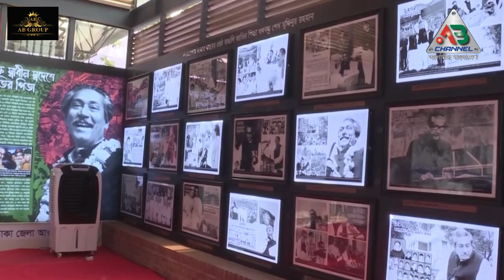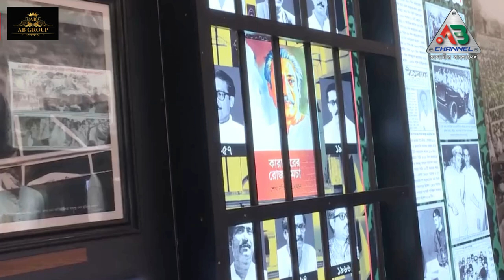ঢাকা জেলা আওয়ামী লীগের কার্যালয়ে ‘ইতিহাসের গতিধারায় বঙ্গবন্ধু থেকে শেখ হাসিনা’ শীর্ষক প্রদর্শনী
আওয়ামী লীগ সভাপতি ও বঙ্গবন্ধুকন্যা প্রধানমন্ত্রী শেখ হাসিনা ঐতিহাসিক ছয় দফা দিবস উপলক্ষে শুক্রবার (৭ জুন ২০২৪) বিকেলে তেজগাঁওস্থ ঢাকা জেলা আওয়ামী লীগের কার্যালয়ে ঢাকা জেলা আওয়ামী লীগের উদ্যোগে এবং জয়ীতা প্রকাশনীর সহযোগিতায় আয়োজিত ‘ইতিহাসের গতিধারায় বঙ্গবন্ধু থেকে শেখ হাসিনা’ শীর্ষক সংবাদচিত্র প্রদর্শনী ফিতা কেটে উদ্বোধন করে পরিদর্শন করেন।